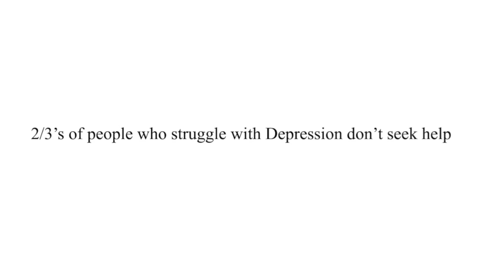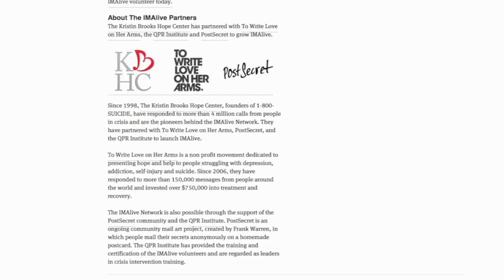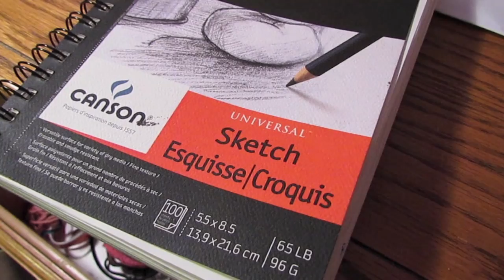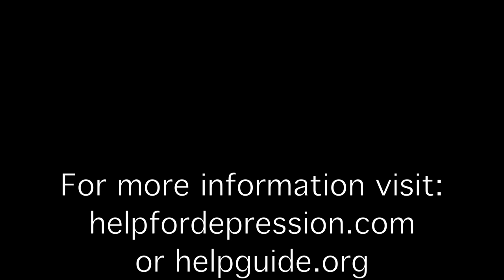Teen Depression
By: Savannah Wallett
Cape Henlopen High School 2012
Lewes, DE